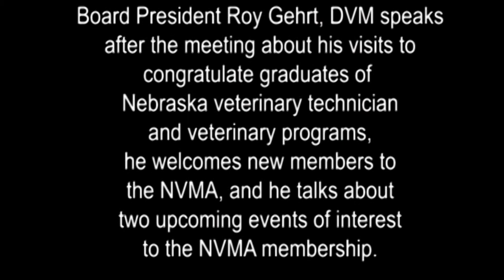Two Minutes with NVMA President Roy Gehrt | May 18 2017 Board Meeting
NVMA President Roy Gehrt, DVM, speaks after the May 18, 2017 Board meeting.